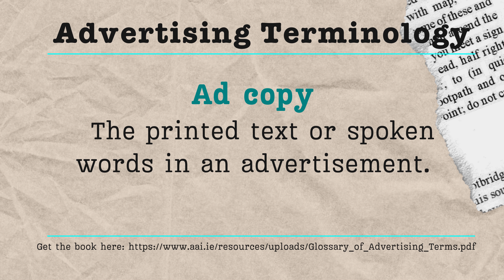Advertisement terminology: Ad copy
Learn every bit of advertising with the terminology